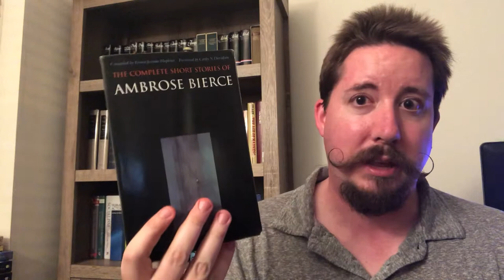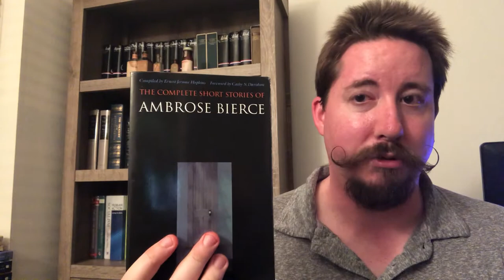The Frontier Horror of Ambrose Bierce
Ambrose Bierce did a lot of things in his life, but among them was an enduring contribution to the eerie short story, drawing on his experiences in war and the outskirts of 19th century America.